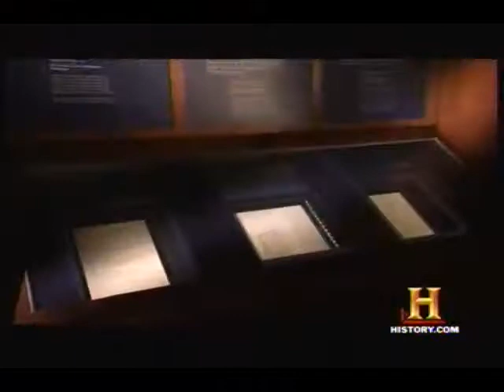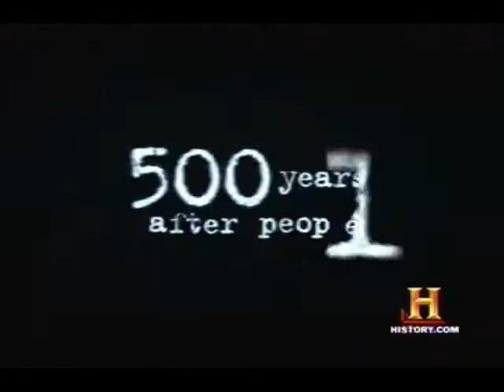Life After People - The Fall of The PETRONAS Towers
Dalam andaian saintis dan jurutera, kalau bangunan berkembar ini tidak diservis manusia dan dibiarkan sebegitu sahaja, dalam masa 500 tahun barulah bangunan KLCC itu akan tumbang. 500 tahun itu suatu tempoh masa yang lama bagi sebuah bangunan moden bertahan! Biasanya bangunan atau monumen daripada batu akan kekal ribuan tahun. Namun, bangunan moden tidak mampu mencecah 1000 tahun pun! Menurut ilmuwan lagi, bangunan PETRONAS merupakan bangunan pencakar langit terakhir yang kekal terpacak di muka bumi jikalau manusia pupus seluruhnya!